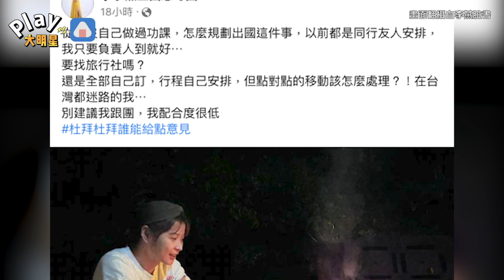李燕要出國蜜月煩惱「沒做過功課」 自曝老公只會做這件事...全網羨慕！